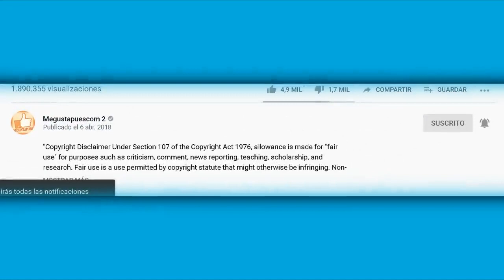El actor Jonathan Islas señala a Fabiola Campomanes de haberlo G0LP3AD0